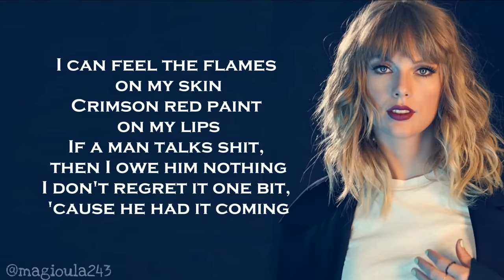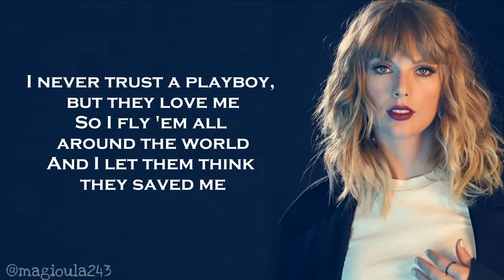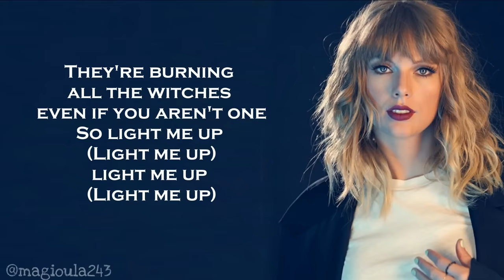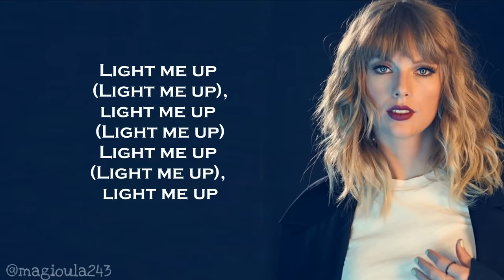Taylor Swift - I Did Something Bad (Lyrics)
Stream "Lover" ! ( and reputation when Taylor re-records her OWN songs!)

Enjoy x